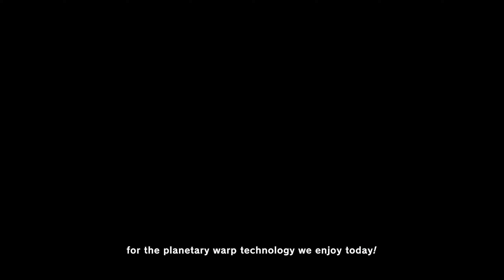GAME ENDING! CAN WE SAVE ELFILIN? - KIRBY AND THE FORGOTTEN LAND - Part 22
Part 22: Redgar Forbidden Lands, End game, Saving Elfilin!
0:00 - Lab Discovera
2:28 - Great One Cutscene
4:00 - King of the Beasts - Leongar Boss Fight
6:35 - Leongar Cutscene
8:08 - Invasive Species - Fecto Forgo Boss Fight 1
10:25 - Fecto Forgo Fight 2
12:17 - Elfilin Cutscene
13:42 - Ultimate Life Form - Fecto Elfilis Final Boss Fight 1
19:29 - Fecto Elfilis Fight 2
22:59 - Vortex Cutscene
24:16 - Big Rig Battle Rush
27:10 - ENDING
28:38 - Credits

Are you ready to adventure into the wilds of Kirby? Thank you everyone for watching my full gameplay walkthrough of Kirby and The Forgotten Land for the Nintendo Switch! The full game playthrough will be recorded uploaded in high quality 1080p 60fps. Let's Play!!!

Game Description:
Float off on an all-new adventure as the powerful puffball, Kirby. Explore in 3D stages as you discover a mysterious world with abandoned structures from a past civilization—like a shopping mall?! Copy enemies’ abilities like the new Drill and Ranger and use them to attack, explore your surroundings, and save the kidnapped Waddle Dees from the ferocious Beast Pack alongside the mysterious Elfilin. Hope you’re hungry for an unforgettable adventure!

Get a mouthful of real-world objects for all-new, powerful transformations

Feeling hungry? Kirby can inhale real-world objects and transform using Mouthful Mode! Why get one drink from a vending machine when you can swallow the whole thing? Then, use your boxy body to shoot out cans at baddies. Consume a car to gain some wheels and slam through walls. Sit back and take it all in...literally.

Join up with a pointy partner, Bandana Waddle Dee, in co-op play

Pass a Joy-Con™ controller to a buddy to play as the spear-wielding Bandana Waddle Dee and help each other explore and battle through this colorful world. While Kirby can float and inhale enemies, Bandana Waddle Dee can spin and stab with his sturdy spear. Find friendship in this forgotten world and save the Waddle Dees!